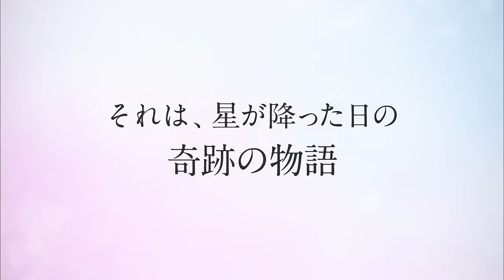「君の名は。」予告2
公開日：2016年8月26日ロードショー